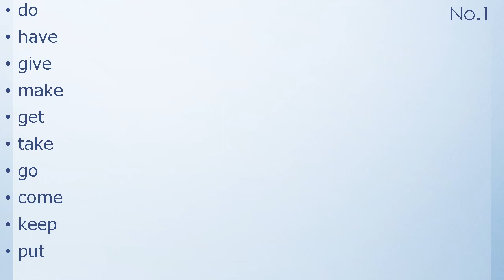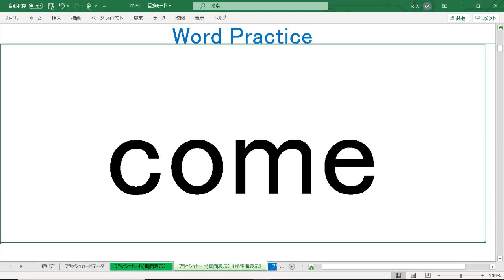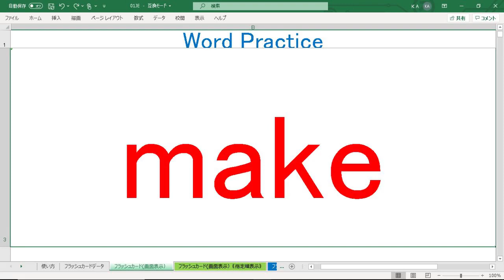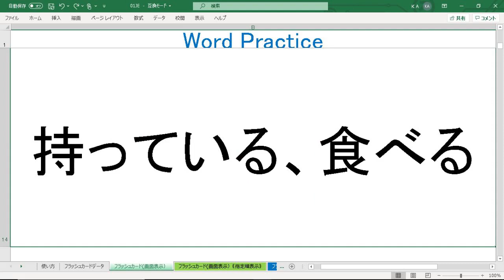基礎単語 中学単語 練習 No 1